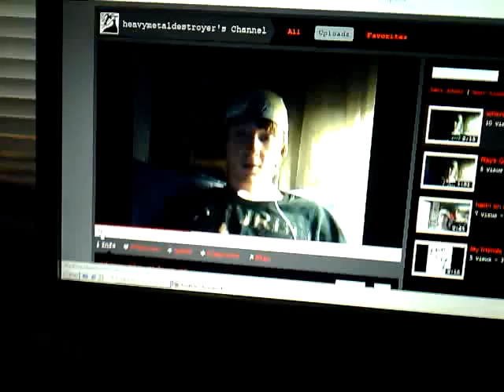Motorola Devour Test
testing the video quality